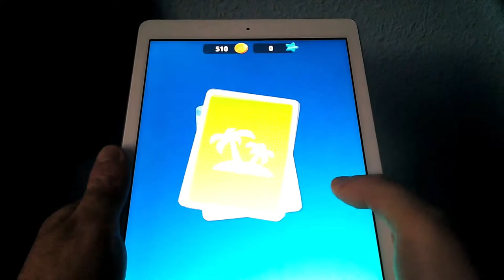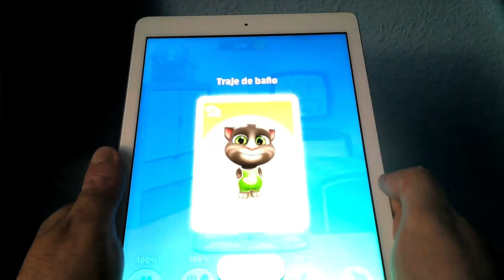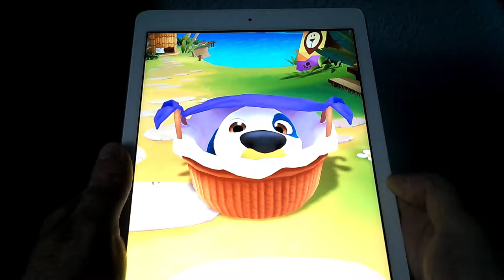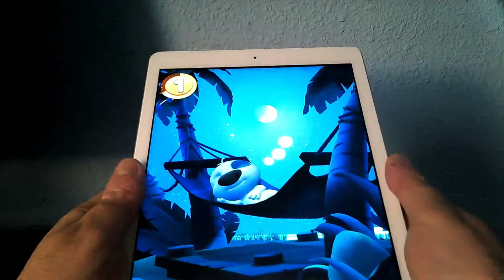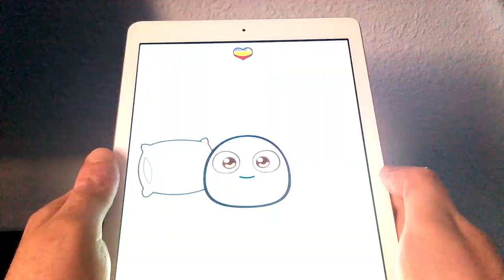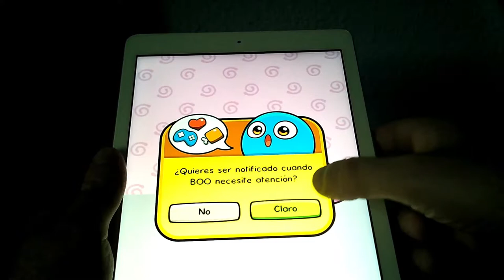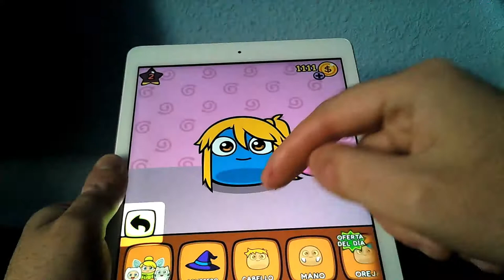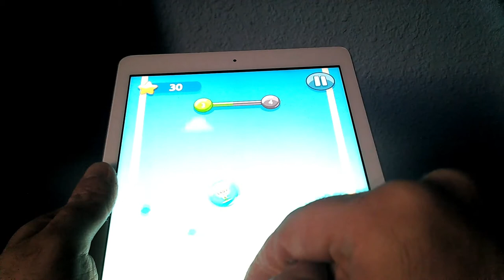Tom Jump Up vs Mi Talking Tom 2 vs My Boo vs Mi Talking Hank | Gameplays Android and IOS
My Gameplays Android and IOS